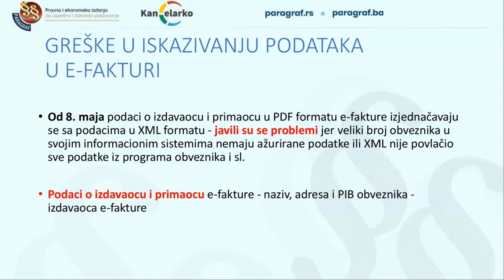Da li je nedostatak podataka o adresi i nazivu izdavaoca/primaoca osnov za neispravnost e-Fakture?